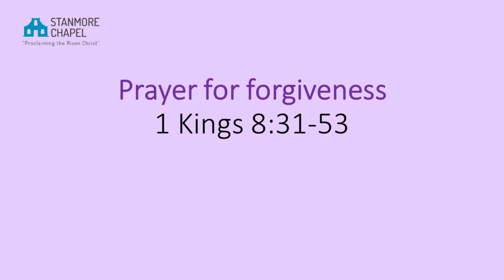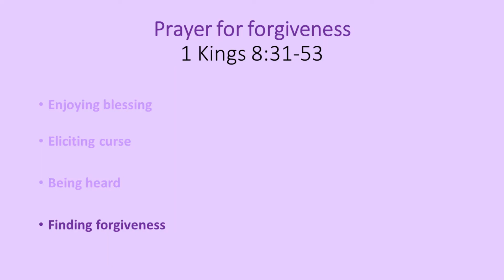Prayer for forgiveness (1 Kings 8:31-53)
This is our Sunday message from Sunday 7 Feb
It is part 11 of our Promises, Prophets & Princes series in Kings